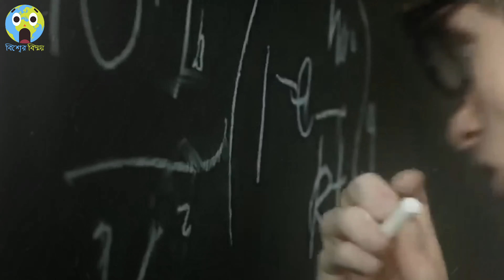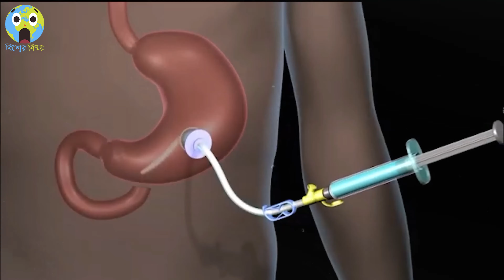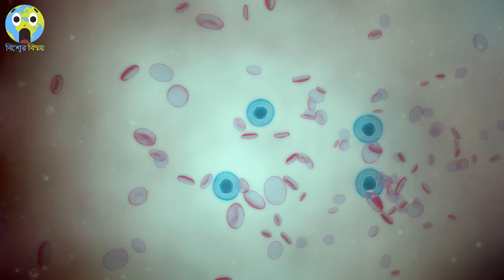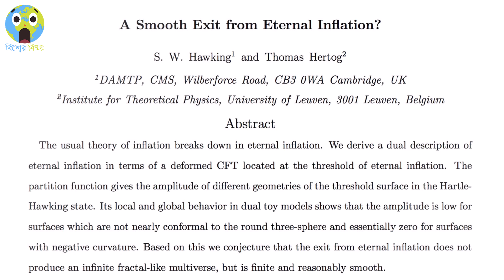স্টিফেন হকিং এর ভবিষ্যত সম্পর্কে ৬টি ভবিষ্যদ্বাণী | Stephen Hawking 6 Predictions | Bisser Bissoy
স্টিফেন হকিং এর ভবিষ্যত সম্পর্কে 6 ভবিষ্যদ্বাণী